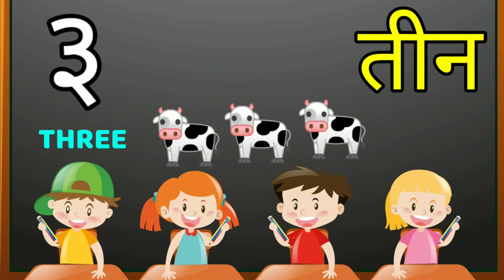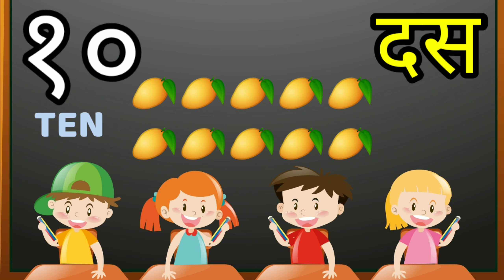हिंदी गिनती|1 से 10 तक|hindi numbers|1 to 10|1234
hindi ki ginti sikiye